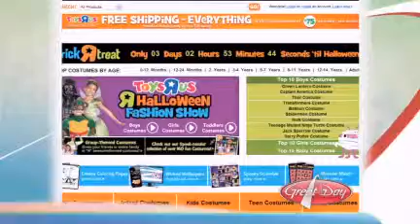Mad Science Slime Making with Great Day St. Louis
Dr. Harmonic whips up a batch of Mad Science Slime with Virginia Kerr on Great Day St. Louis.